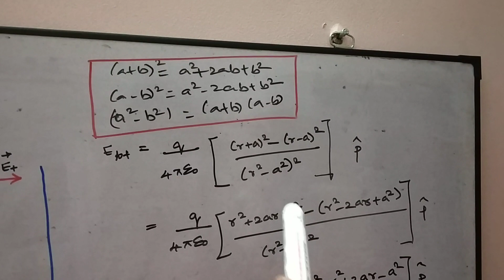TN 12th CHAPTER#1,ELECTRIC FIELD DUE TO ELECTRIC DIPOLE ALONG AXIAL LINE.